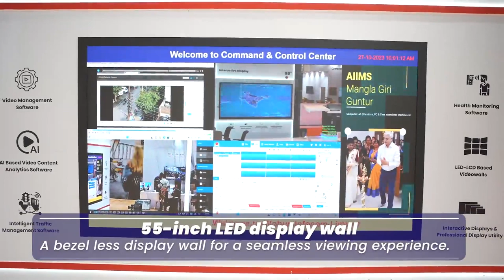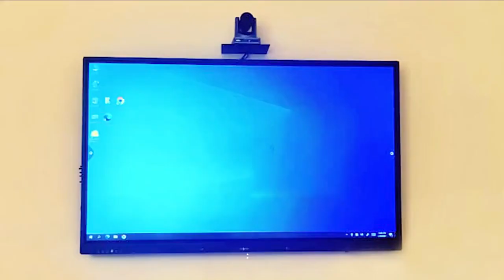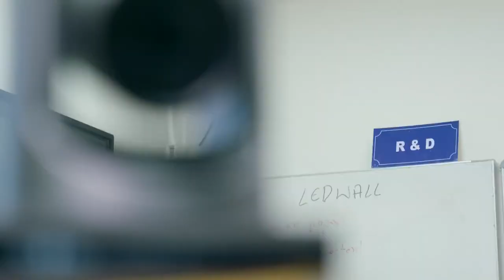Reflecting on a year of unprecedented growth and triumphs in 2023